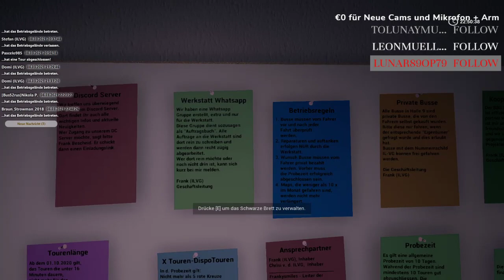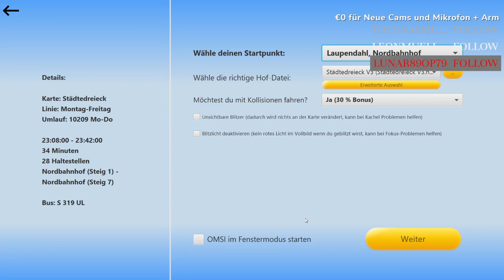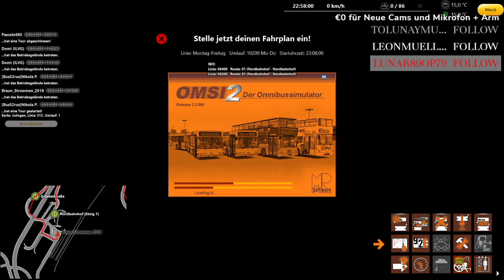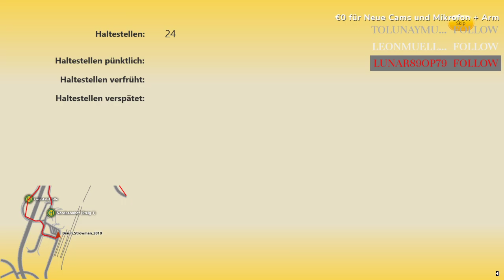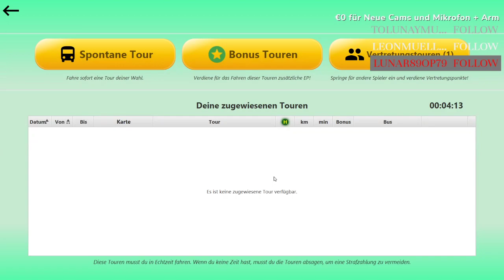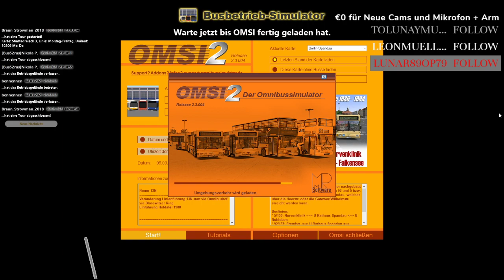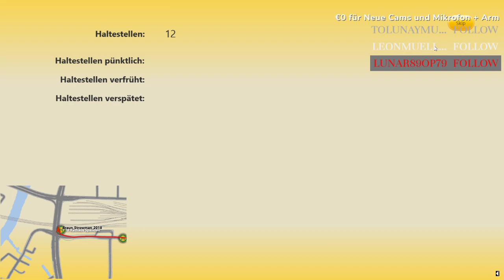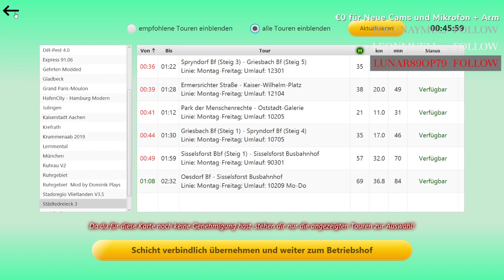Twitch Livestream vom 8. März 2021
Kompletter Livestream vom 8.3.2021
Gespielt wurde :  -OMSI 2